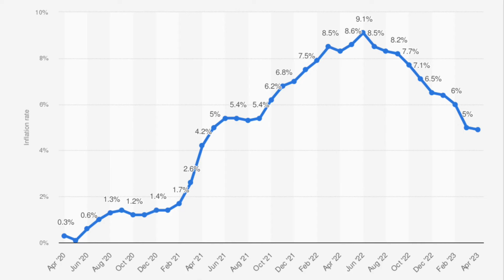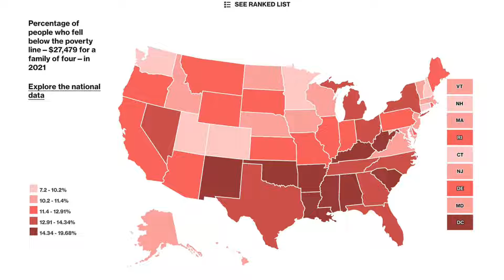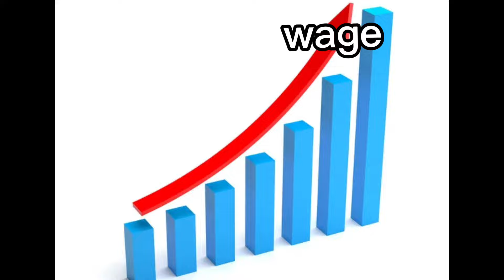the minimum wage, and other american problems (feat. xenry)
this one goes out to my mfs with notifications on

this is our 10th grade, persuasive speech project